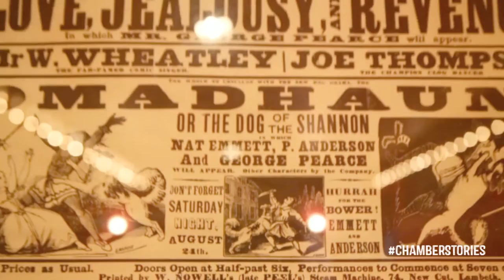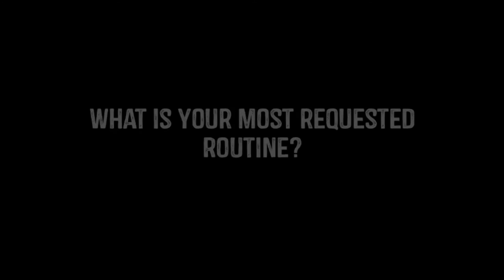"Chamber Stories" Sweet Fanny Adams Theatre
This is a story about one of the oldest Gatlinburg Chamber members, Sweet Fanny Adams Theatre. This video is part of a series created for Gatlinburg Chamber of Commerce entitled "Chamber Stories." Video was shot and edited by Alex Shelton.